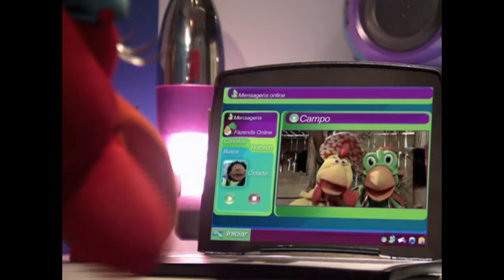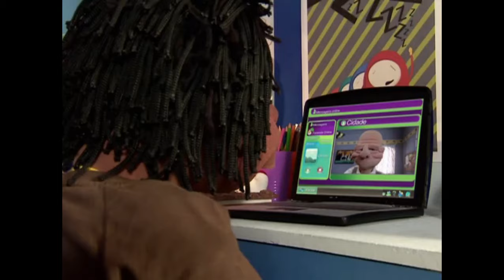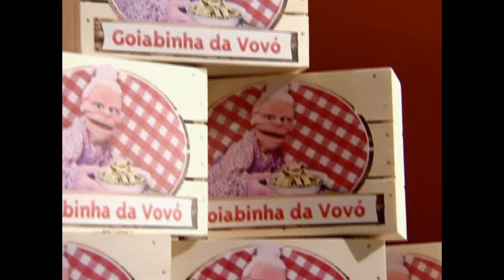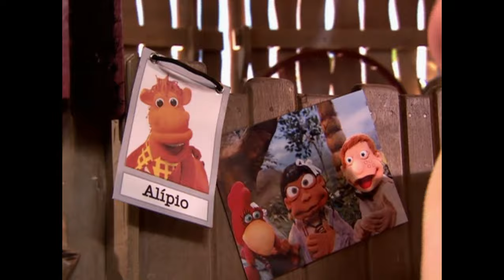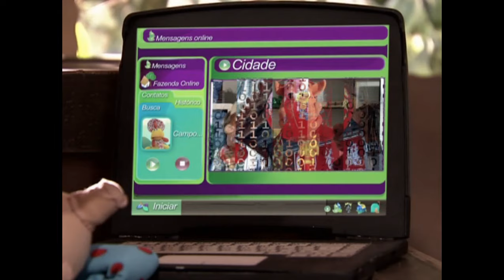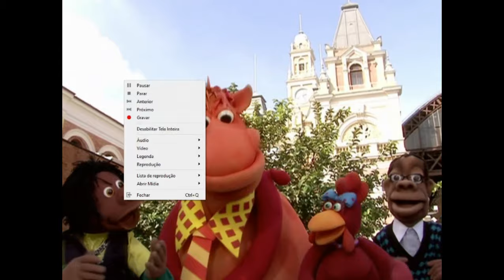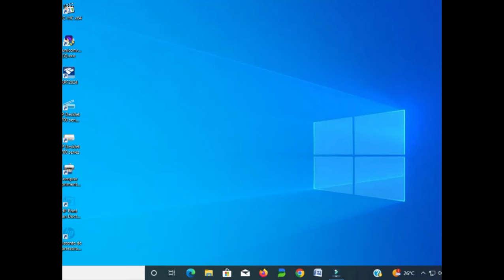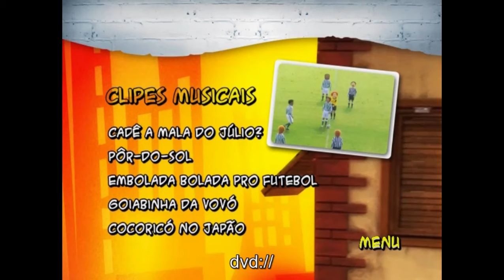Cocoricó na Cidade | DVD COMPLETO